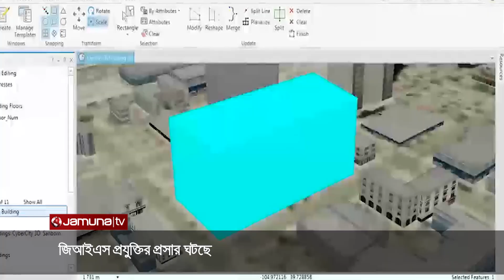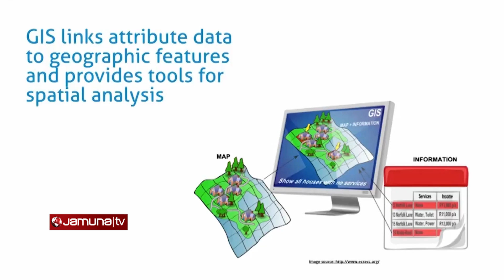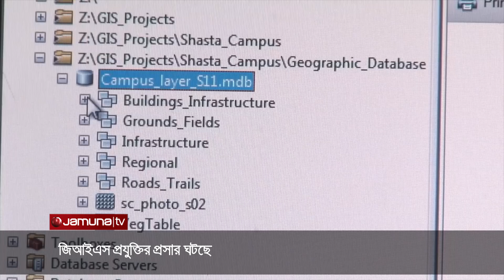GIS প্রযুক্তি; জানিয়ে দেবে আপনার জায়গা-জমির সব খুঁটিনাটি! Jamuna Television